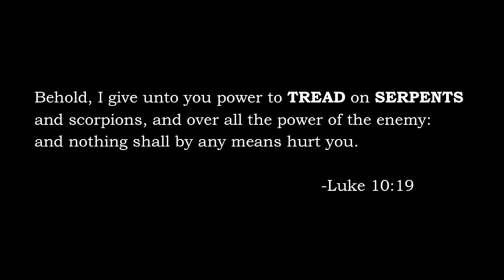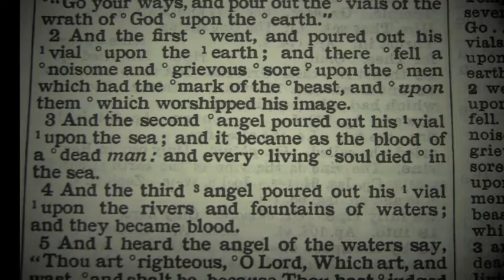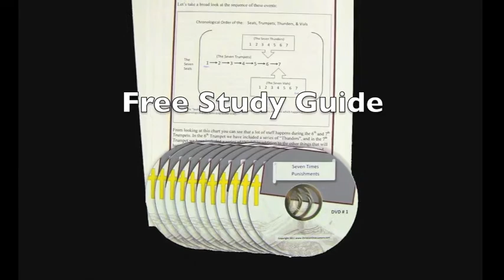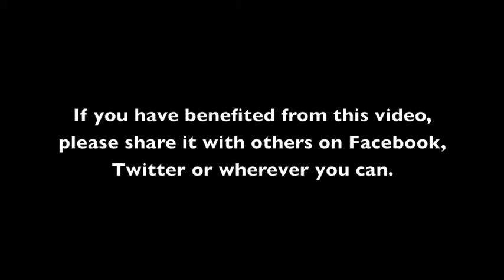(Micah 1) An Incurable Wound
Can America recover from the damage done by the Obama Administration and poor leadership in the past? See what the prophet Micah has to say about an incurable wound.